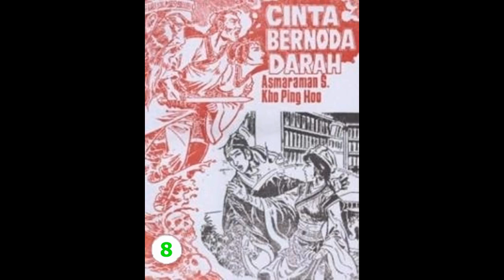Seri Cerita Silat CINTA BERNODA D*RAH JILID 08